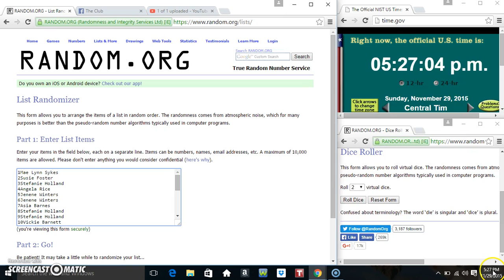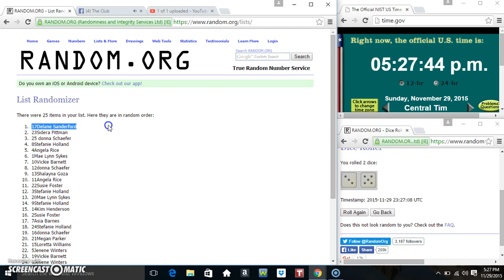31 Gift certificate 2